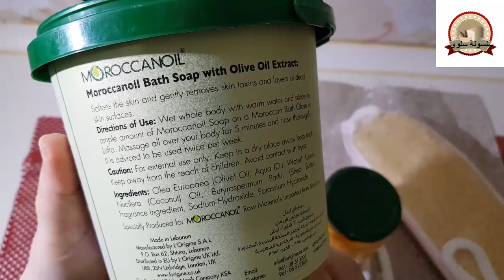نعومة اليدين وتفتيحها لايف دااخل الفيديو/ازاى ارجع ايدى ناعمة بعد شغل البيت